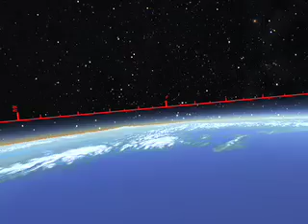Earth Flight B1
Flying over the Earth: Amazon, Pacific Northwest, Himalayan region.